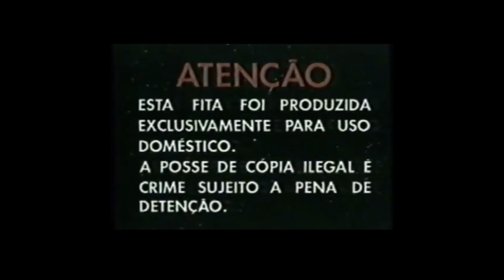UMA TARDE BEM LOKA EM, COTERRANEO / Video Montagem & instrumental por : Brunosmoky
Para dar risada um pouco ! :D

mais musicas no link a baixo